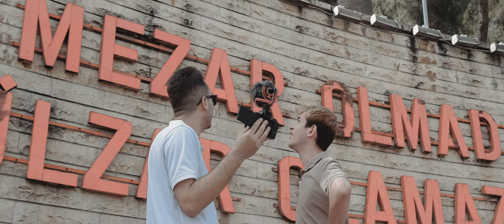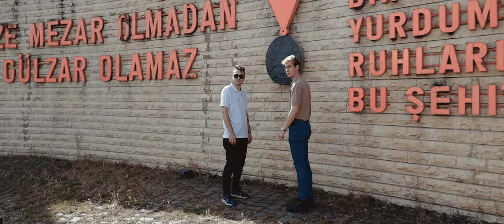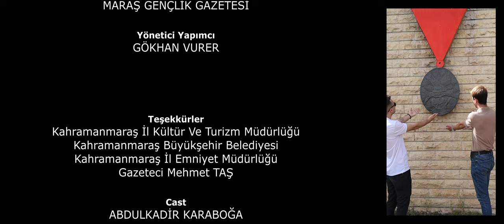GÜLDÜRENLER 'Maraş'ta Nü' | Kısa Film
Video çekiminden sonra çok cazip bir iş teklifi alırlar.